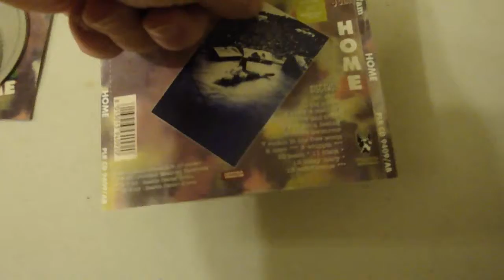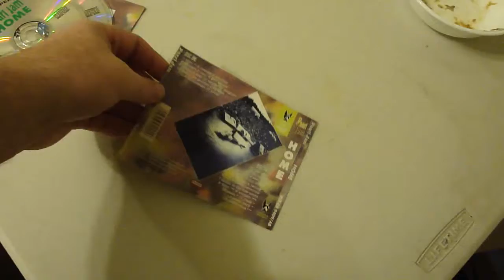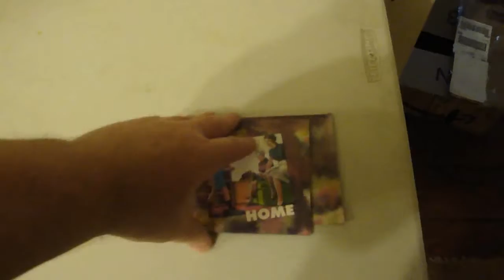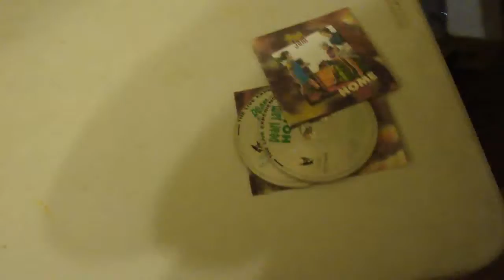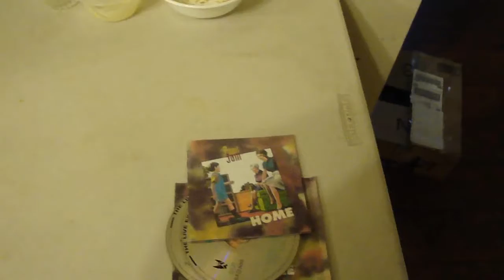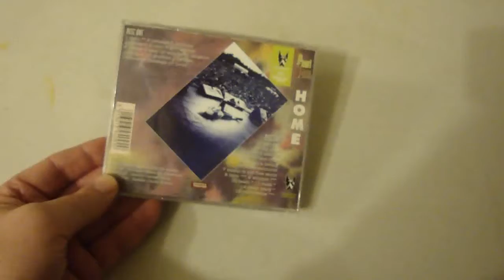unboxing pearl jam home double rare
unboxing pearl jam home  double  old live  album   seller sent it with no case  some times they will do that to you  50  to 70 is average cost for old live albums  about 20 on shipping some time 30   dosent come up in auction to often i dont mind that but not to often cost money to replace a dammaged jewl case   oct fall 2019 rm